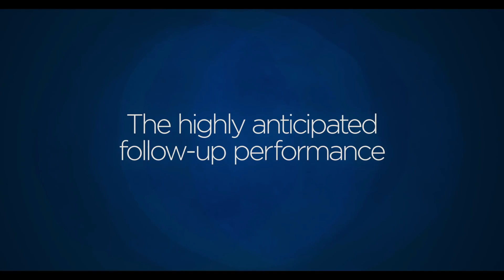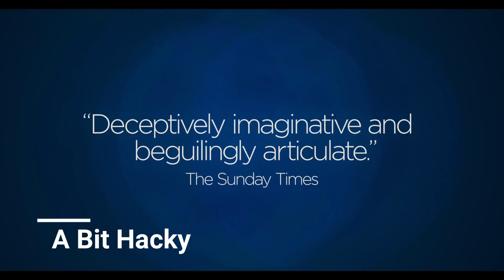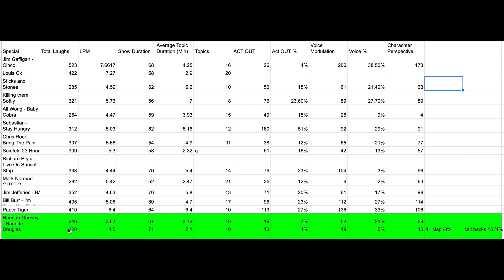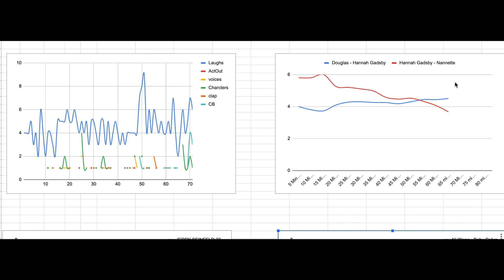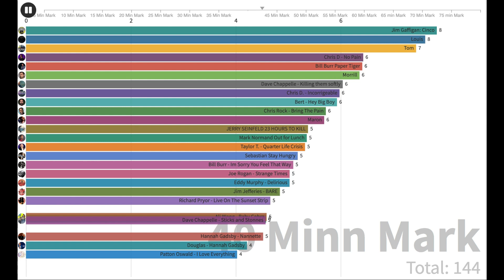Hannah Gadsby Douglas - Review #15 Laughs Per Minute @4.5 vs 3.6 in Nannette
Gear I Use To Make Videos:
35mm Lens
I had the chance to check out the latest special by Hanna Gadsby and as the trailer stated - Douglas was much anticipated and my thought on it are not the most positive.

The term I use LPM stands for Laughs Per Minute and it an objective metric comedians use to understand how funny their material is.

I benchmark it with other specials that came out in the last month:
Marc Marron: End Times Fund
Tom Segura: Ballhog and
Sam Morrill: I got this!
Bert Kreischer: Hey Big Boy!
Taylor Tomilson: Quarter Life Crisis
Louis CK: Sincerely
Bill Burr: Paper Tiger
Dave Chappelle: Sticks and Stones

Hope you enjoy this analysis and if you do please do take the time to subscribe and let me know if you want me to do more and if so which specials would you like me to look at!

You can find the all specials on Netflix.